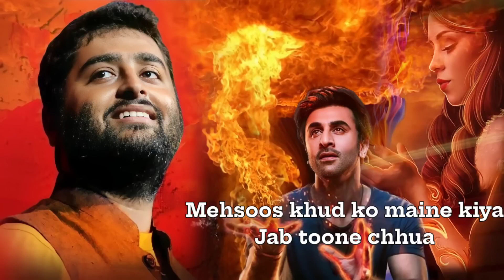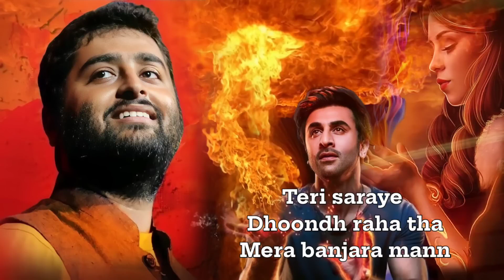Arijit Singh | Deva Deva (Lyrics) _ Brahmastra | Jonita Gandhi, Pritam | Alia Bhatt, Ranbir Kapoor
Deva Deva Lyrics from Brahmastra is newly launched Hindi song in the voice of Arijit Singh and Jonita Gandhi, tune is created by Pritam. Deva Deva song lyrics are written by Amitabh Bhattacharya. Its video is published by Sony Music India.

Song Details:-
Song – Deva Deva
Movie – Brahmastra
Singers – Arijit Singh
Musicians – Pritam
Lyricists – Amitabh Bhattacharya
Starring – Ranbir Kapoor, Alia Bhatt, Mouni Roy and Nagarjuna Akkineni

Song Lyrics:-
Chingariyan Yeh Jo Mere
Seene Mein Hai Dafan
Inko Zara Deke Hawa
Ban Jaaun Main Agan

Dahak Raha Hai Banke Sharara
Dekh Mera Badan
Sab Kuchh Mera Karke Fanaa
Karta Hoon Main Hawan

Om Deva Deva
Om Deva Deva Namah
Namho Namah

Om Deva Deva
Namho Namah Om

Mehsoos Khud Ko Maine Kiya
Jab Toone Chhua

Om Deva Deva
Namho Namah Om

Ishq Humara Nahi Yeh Fitoor Hai
Rishta Puraana Koyi Toh Zaroor Hai
Aake Mile Hain Usi Ke Toh Vaaste
Yeh Raaste Yeh Raaste

Hmm Tu Hai Hawaon Ka Jhonka
Main Aag Hoon
Tu Raagdaari Hai Meri
Main Raag Hoon

Main Jee Raha Hoon
Tere Intezaar Mein
Aavaaz De Aavaaz De

Teri Saraye Dhoondh Raha Tha
Mera Banjara Man

Om Deva Deva
Namho Namah

Om Deva Deva
Namho Namah Om

Jab Toone Chhua

Om Deva Deva
Namho Namah Om